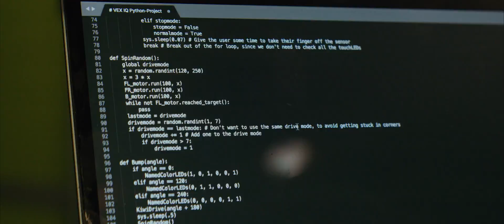Science World - Symbiosis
The mission of the Symbiosis program is to scale STEAM learning (that's learning in science, technology, engineering, arts and mathematics) for young people in British Columbia.